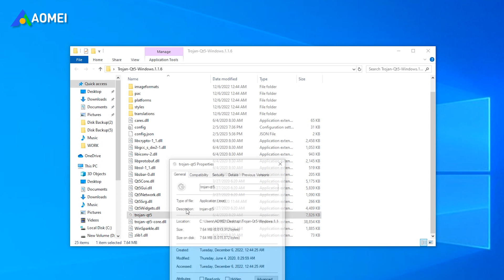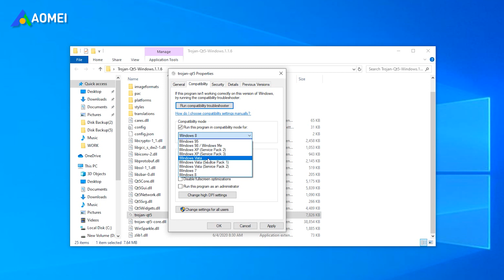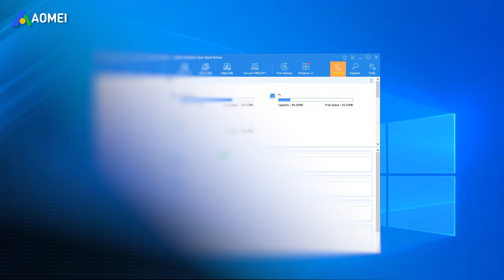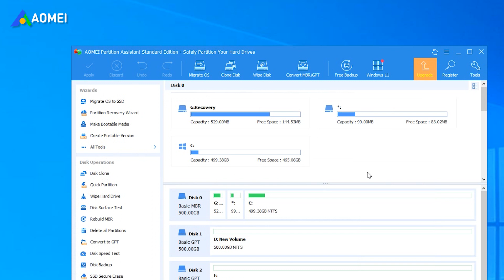How to Play Old PC Games on Windows 10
⏰ 0:00 Start
⏰ 0:37 Method 1. Switch to Compatibility Mode
⏰ 1:18 Method 2. Play Old Games with DOSBox
⏰ 2:02 Method 3. Create an Old Windows Environment

✅ 【Detail】
⏰ 0:37 Method 1. Switch to Compatibility Mode
1. Navigate to the desktop shortcut of your game or its .exe file in the installation folder.
2. Right-click on the .exe file to bring up a menu.
3. In the menu, click on “Properties”.
4. Navigate to the Compatibility tab on the upper side of the window.
5. Here you can find the “Compatibility Mode” section.
6. Check the box below this section and select from the drop-down menu which OS you want to run the game to run in compatibility mode for.
7. Click on Apply and OK.

⏰ 1:18 Method 2. Play Old Games with DOSBox
Some users may have old game discs in the game collection box, or you get some old game discs. In this case, you’ll need a tool called DOSBox. DOSBox is a DOS emulator that is so important for running DOS-era games on current PCs. So, if you have a DOS game installed, just drag and drop its executable icon, which is normally a '.exe' or '.bat' file, over the DOSBox icon.

Besides, if you don't want to go through the drag-and-drop method every time, you may build a shortcut for your game that launches it in DOSBox automatically. If you are interested in it you can refer to the article to see more details, the link is in the description.

⏰ 2:02 Method 3. Create an Old Windows Environment
For Windows XP and Windows Vista games, there is a way to help you store your old games and make an old game disk. You can make a Windows to Go disk with the Windows XP/Vista system.  You can download and install old programs, games, or others on this disk and use it just like a normal Windows PC. At the same time, your Windows 10 system won’t be affected, two systems are independent.

If you’re interested in this way. You can download AOMEI Partition Assistant Standard, a free disk and partition management tool for Windows systems. Its “Windows To Go Creator” feature can use ISO files to make a portable Windows disk for you. Once you boot into this disk, you can download games and enjoy them just like in good old times.

1. Connect your external disk to your PC and launch AOMEI Partition Assistant Standard. You can find Windows XP/Vista ISO files on the Internet.
2. Select Windows To Go Creator in its main window. The program will detect the disk automatically. If it’s not showing up, please click Refresh.
3. Choose the first option "Create Windows To Go with system disc/ISO". Click the folder icon to select ISO manually. Click "Next" to continue.
4. Please select the location of the Windows XP/Vista ISO file and click “Next”.
5. Choose a prepared external disk and click "Proceed".
6. Finally, click “Proceed” to start the creation.

Now, you can reboot your PC and enter BIOS to change the boot order to the Windows to go to disk and boot from it.